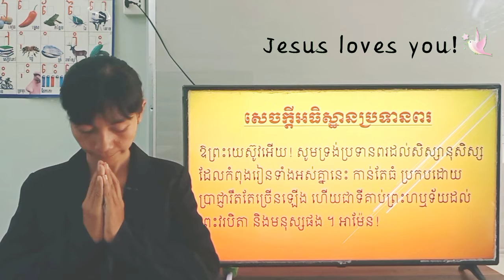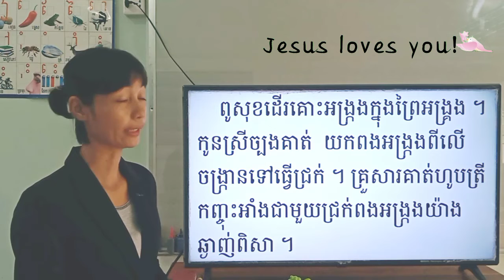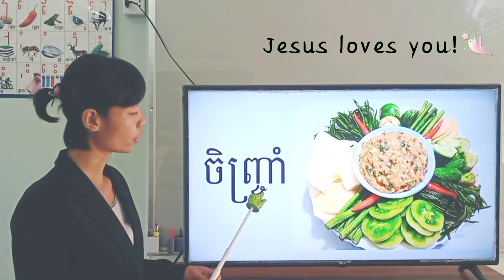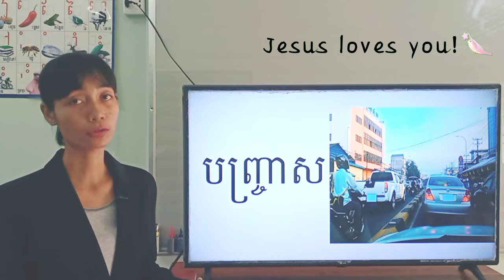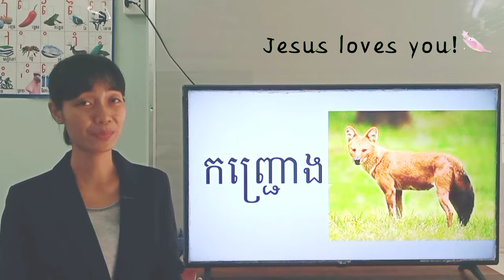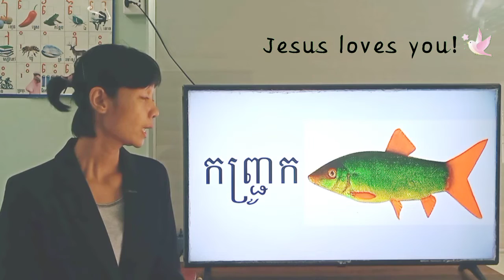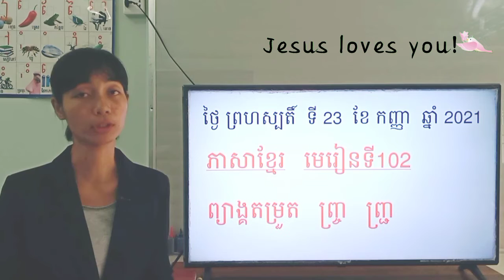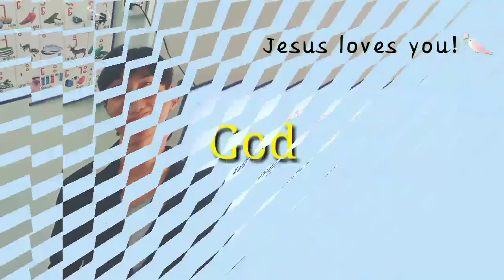161-1_ថ្នាក់ទី1-ភាសាខ្មែរ-មេរៀនទី102-ព្យាង្គតម្រួត ញ្ច្រញ្ជ្រ-ទំ.131-23092021-Joseph Central School